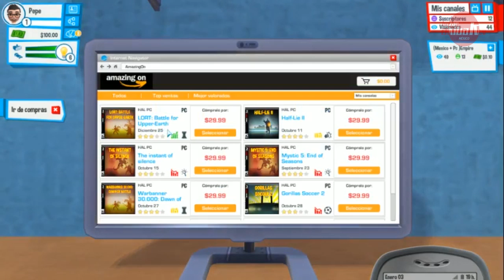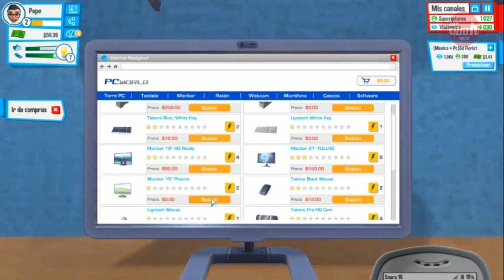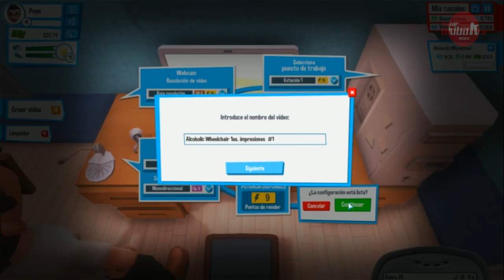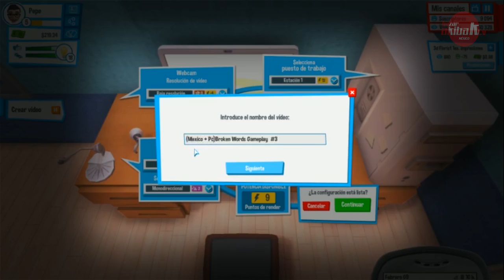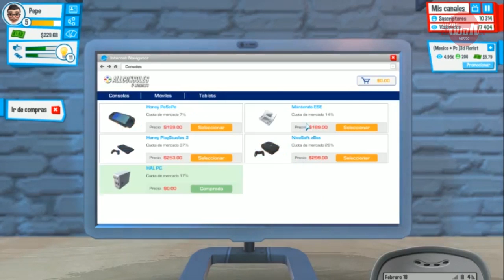(México + Pc) YoutubersLife [Gameplay - Español] # 1